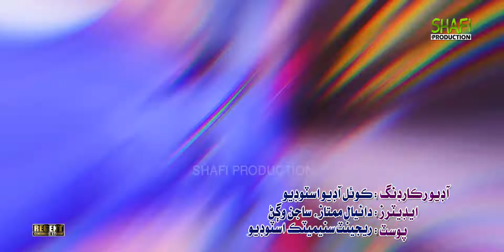Asan Khe To Pehinjo l Waheed Nawaz l New Album 06 l Shafi Production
سرن جي سرتاج  The Boss
          سنگر وحيد نواز جو نيو البم - 06 - جا گانا شفيع پروڊڪشن جي چينل تي رليز ٿي ويا آھن اسان کي اميد آھي اوھان پيارن دوستن مان اسان جي هن محنت کي ضرور مان ملندو۔ پنهنجي پسنڌ جي فنڪارن جا ڦل ايڇ ڊي گانا ڏسڻ ۽ ڊائولوڊ ڪرڻ لاءِ اسان جي چينل شفيع پروڊڪشن کي سبسڪرائب ڪيو  ۽ اسان کي پنهجي قيمتي راء ضرور ڏيندا ۔ دعائن ۾ ياد
- سنڌ سلامت ساٿ سلامت 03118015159